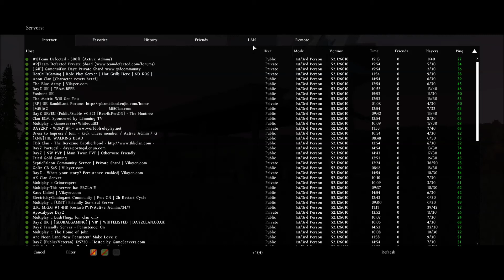Wee dress gimp